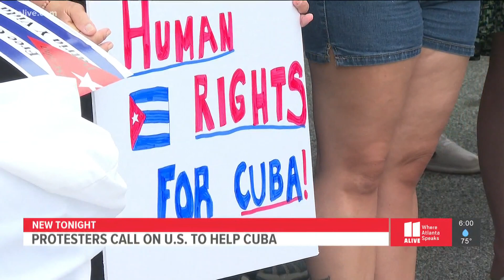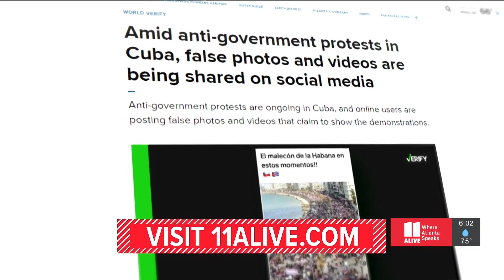Sandy Springs protest puts pressure on White House to help Cuba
On Sunday, crowds gathered in Sandy Springs to call on the American government to help Cubans who are suffering from an economic crisis in the country.